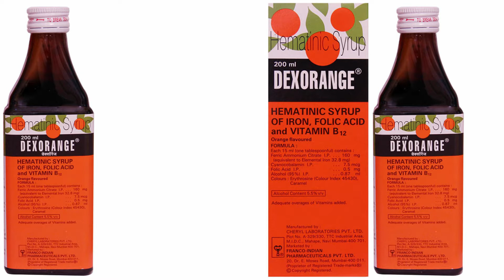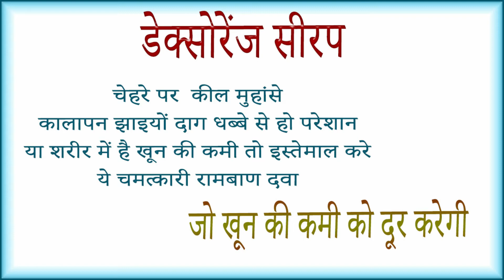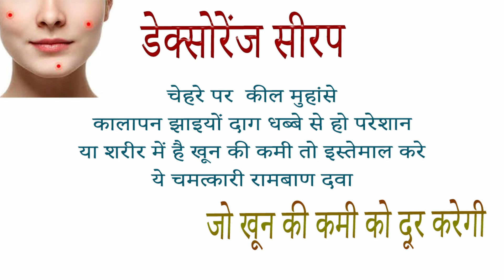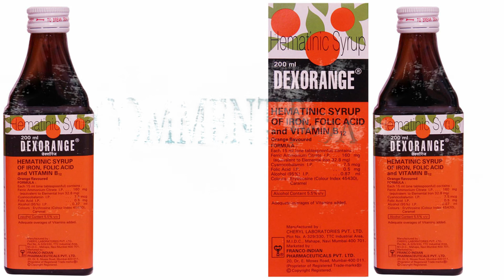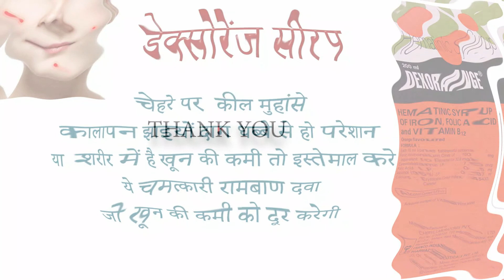Dexorange syrup ke fayde side effects uses price dosage and review in hindi